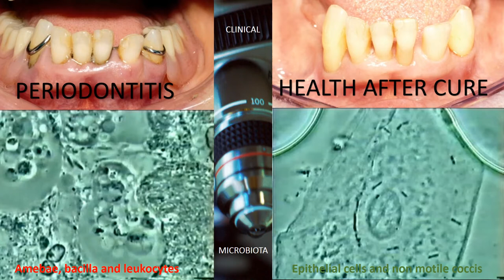Periodontitis Microbiota Vs Health Microbiota: An Evidence!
Microscope used in periodontal disease clearly indicate activity of the disease. Periodontitis is characterised by high number of leucocytes, active bacilla and numerous amebae parasites. On the opposite, health is evident abcence of leukocytes, absence of amebae and presence of epithelial cell and some non motile cocoid or filamentous bacteria. So, curing periodontal disease becomes easy to realise using microscopic parameters with perfect hygiene and medical removal of microbes including hematophageous parasites such as Entamoeba. Periodontal disease is easily detectable, preventable and completely curable with help of hospital grade microscope. Intervention and benefits are clear!
For more information read: To Kiss or Not To Kiss. A cure for Gum Disease. Bonner M. Amyris Editions, 2013.
Watch for periodontitis is associated with higher risk of cardiac disease, renal disease, pulmonary disease, premature baby, Alzheimer disease, osteoporosis, oral and colorectal cancer, rhumatoid arthritis, obesity and cognitive difficulty.